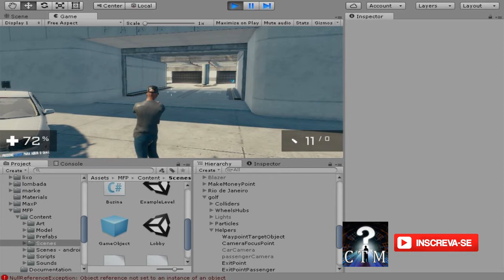[Unity5] Criminal Brasil #2 Física do personagem.(GTA Like)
Física do personagem.

Primeiros testes...

Estou desenvolvendo o game ainda estão faltando detalhes e tals...
Mais breve vcs verão novidades do game em andamento.